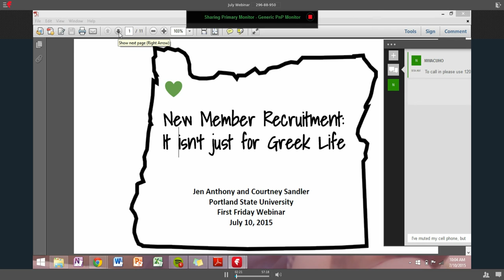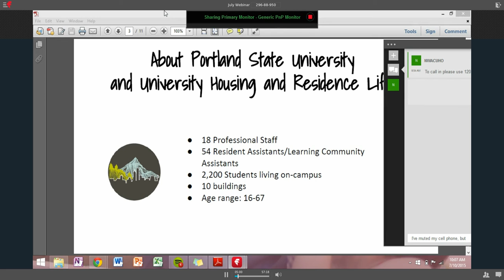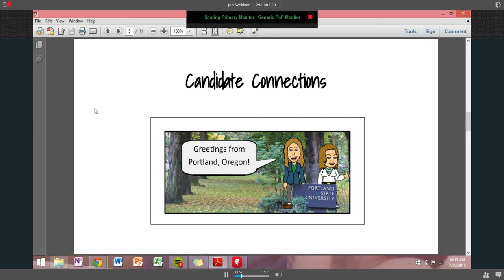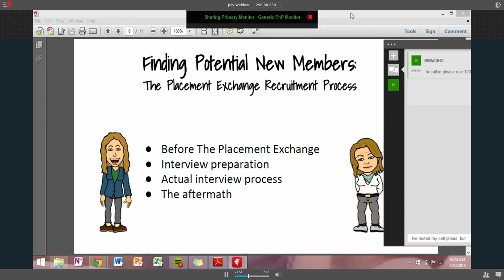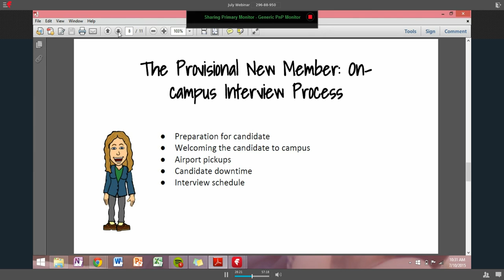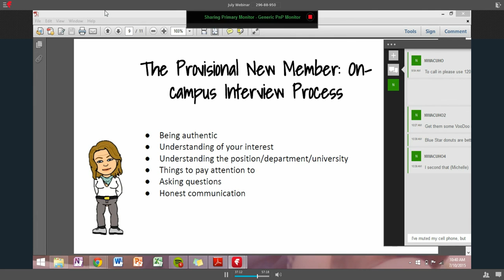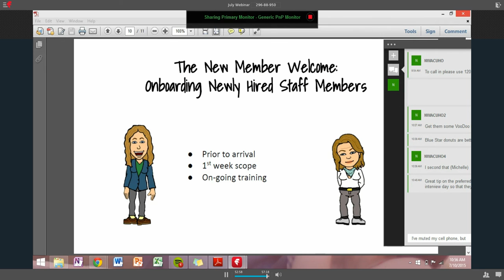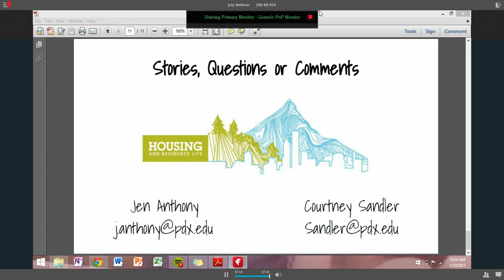Recruitment: It's Not Just For Greek Life! Transferrable Practices for Hiring Staff Members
First Friday Webinar
Presented by Courtney Sandler, Associate Director of Residence Life, Portland State University and Jen Anthony, Area Coordinator, Portland State University
Friday, July 10, 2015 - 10:00am-11:00am PDT

The team you build begins long before onboarding. Learn about one school’s recruitment process from the beginning of The Placement Exchange (TPE) to the first weeks on campus. You will hear perspectives from a staff member who experienced the recruitment process as a candidate at TPE, and the leadership who coordinated the search. These dual perspectives will make this session beneficial to departments that are conducting a job search and candidates who are going through the process. Participants will get concrete information and examples of our department’s job search from the person who organized the search. They will also hear the perspective from a candidate who was hired through TPE and then attended TPE to help with hiring the following year. This will mainly be lecture style but there will be opportunities for participant engagement and questions.